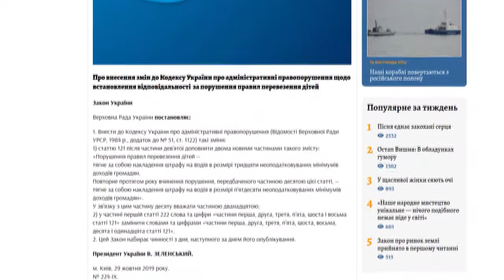закон про перевезення без автокрісел